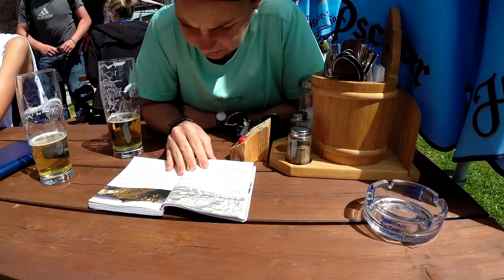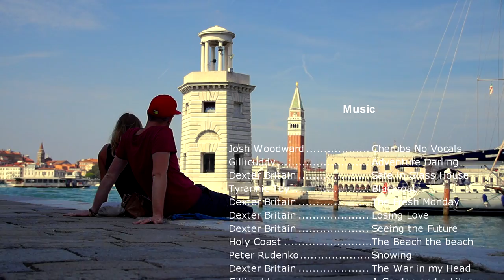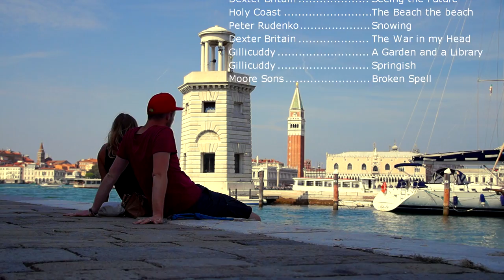Traumpfad München Venedig wandern | Der Film 2014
Im August 2014 haben wir uns auf die Reise gemacht und auf dem 555 km langen Weg 22.500 m Aufstieg und 25.000 m Abstieg in 34 Tagen überwunden.

Es geht durch das bayrische Voralpenland, das Karwendelgebirge, durch die Zentralalpen und über die nördlichen und südlichen Dolomiten bis hinein in das venezianische Flachland.

Der Sommer 2014 war eher verregnet, aber dennoch war es eine der überwältigsten Erfahrungen überhaupt!!

Josh Woodward | Cherubs No Vocals
Gillicuddy | Adventure Darling
Dexter Britain | Safe in Glass House
Tyrannic Toy | Blackroad
Dexter Britain | The Fresh Monday
Dexter Britain | Losing Love
Dexter Britain | Seeing the Future
Holy Coast | The Beach the beach
Peter Rudenko | Snowing
Dexter Britain | The War in my Head
Gillicuddy | A Garden and a Library
Gillicuddy | Springish
Moore Sons | Broken Spell

Schon dieses Video gesehen?